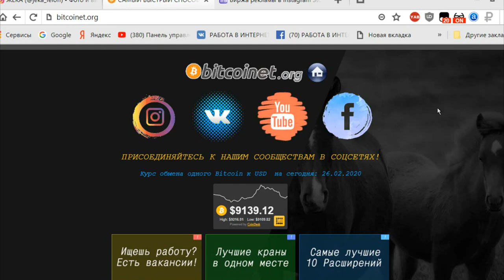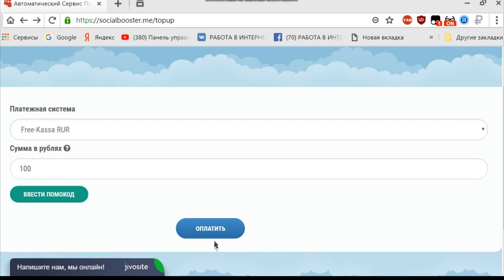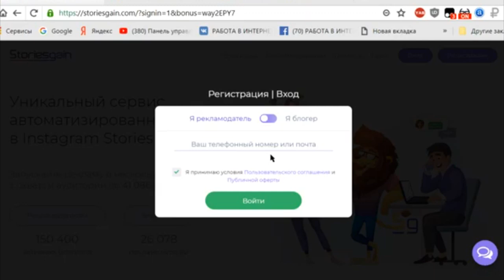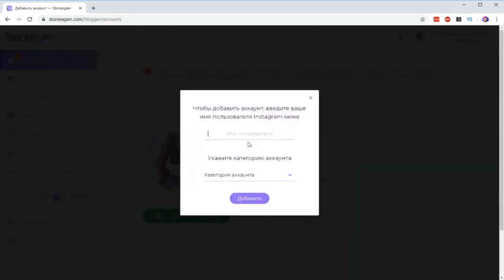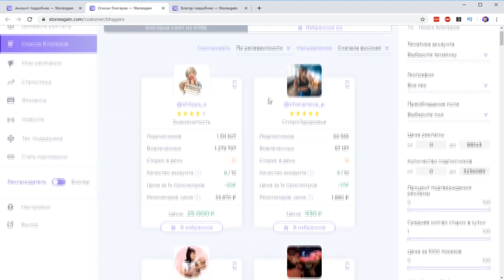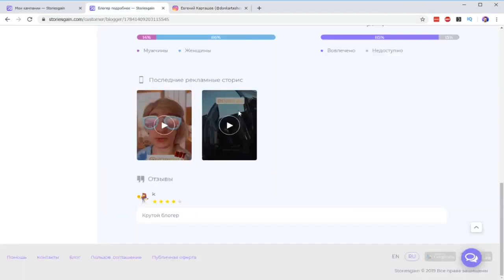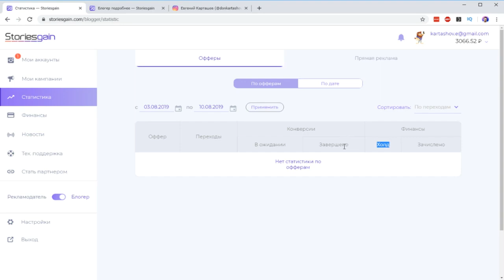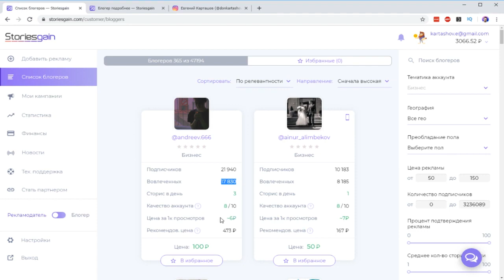БЫСТРЫЙ ЗАРАБОТОК НА СМАРТФОНЕ В 2020 ГОДУ,ЗАРАБОТОК В ИНСТАГРАМ БЕЗ ВЛОЖЕНИЙ НА